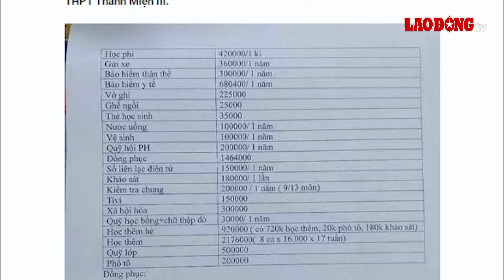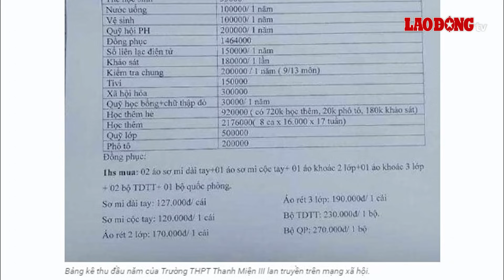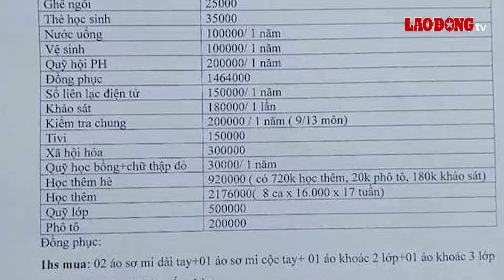Chủ tịch tỉnh Hải Dương chỉ đạo làm rõ vụ lạm thu ở Trường THPT Thanh Miện III | BLĐ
BÁO LAO ĐỘNG | Ngày 12/9, UBND tỉnh Hải Dương có công văn số 3394/UBND-VP chỉ đạo kiểm tra, làm rõ nội dung các báo nêu về việc lạm thu đầu năm học ở Trường THPT Thanh Miện III.

* Đường dây nóng: 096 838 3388